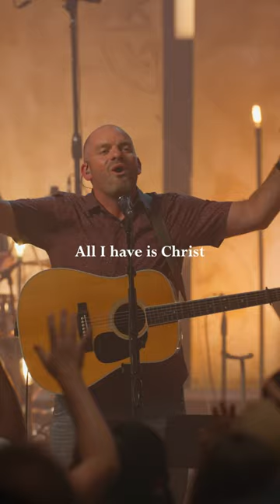All I Have is Christ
Hallelujah! All I Have is Christ
Hallelujah! Jesus is my life!

Available November 3rd.